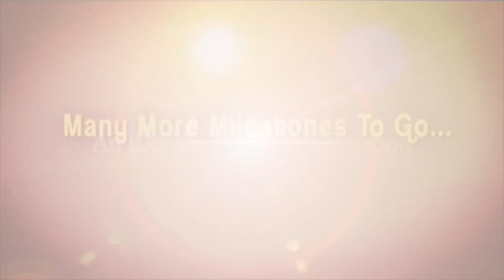రాజకీయాల్లో చాలా ఆటంకాలు వస్తాయి - Nerella Sarada || మీ iDream Nagaraju B.Com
Here is the exclusive interview of TPCC Mahila Wing President Nerella Sarada only on మీ iDream Nagaraju B.Com.

In this exclusive interview, she talks about her political career in congress party, Telangana state politics, interesting things about YSR, 2019 elections and many personal things.